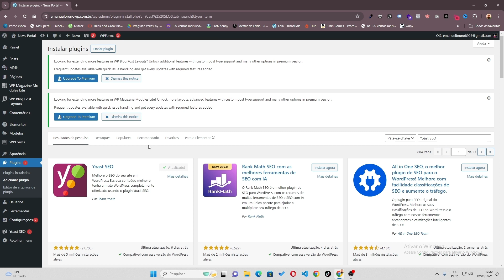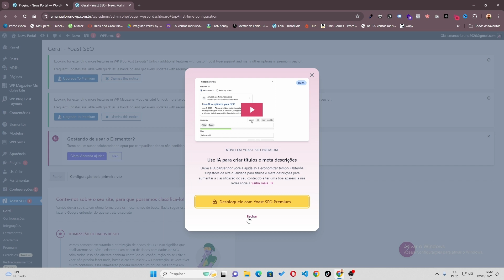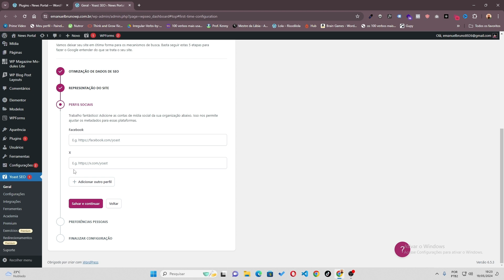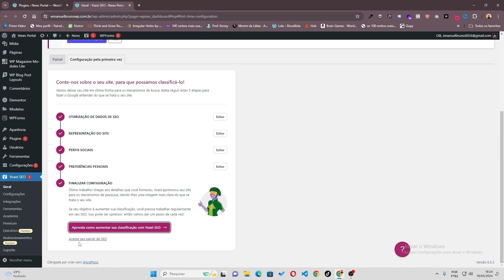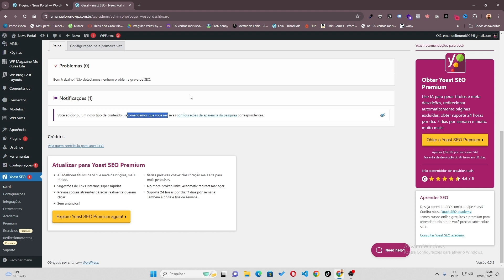Como instalar e Configuar Yoast SEO Melhor Plugin SEO no WordPress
Bem-vindo ao nosso guia detalhado sobre como instalar e configurar o Yoast SEO, considerado o melhor plugin de SEO para WordPress! Se você está buscando melhorar a visibilidade do seu site nos motores de busca e atrair mais tráfego orgânico, este vídeo é perfeito para você. Vamos cobrir desde a instalação inicial até as configurações avançadas, garantindo que você possa tirar o máximo proveito deste poderoso plugin de SEO.

Introdução ao Yoast SEO
O Yoast SEO é um plugin essencial para qualquer site WordPress que busca otimização de site para motores de busca. Com suas ferramentas intuitivas e avançadas, ele facilita a aplicação das melhores práticas de SEO, ajudando seu site a alcançar melhores classificações nos motores de busca como Google e Bing. SEO, ou otimização para motores de busca, é o processo de melhorar a visibilidade do seu site nas páginas de resultados dos motores de busca (SERPs), o que pode aumentar significativamente o tráfego orgânico e, consequentemente, as conversões.

Passo a Passo para Instalar o Yoast SEO
1. Acesso ao Painel do WordPress
Primeiro, faça login no painel de administração do seu site WordPress. Na barra lateral esquerda, navegue até a seção "Plugins" e clique em "Adicionar Novo".

2. Buscar e Instalar o Yoast SEO
Na barra de busca, digite "Yoast SEO". O plugin deve aparecer nos resultados. Clique em "Instalar Agora" e, após a instalação, clique em "Ativar". Agora, o Yoast SEO está instalado e ativado em seu site.

3. Assistente de Configuração Inicial
Após a ativação, você será guiado pelo assistente de configuração inicial do Yoast SEO. Este assistente ajudará a configurar as principais opções de SEO, como tipo de site, visibilidade nas buscas e preferências gerais.

Configuração do Yoast SEO
1. Aparência na Pesquisa
Nesta seção, você pode configurar como seu site aparecerá nos resultados de busca. Ajuste os títulos e meta descrições para diferentes tipos de conteúdo, como postagens, páginas e tipos de postagens personalizadas. Um título SEO bem estruturado e uma meta descrição atraente podem aumentar a taxa de cliques (CTR) nos resultados de busca.

Palavras-Chave Foco
As palavras-chave foco são termos importantes que você deseja que cada página ou postagem do seu site seja classificada. No editor de postagens, o Yoast SEO oferece uma seção para inserir a palavra-chave foco. A ferramenta analisará o conteúdo e fornecerá sugestões para otimização, como a densidade da palavra-chave, uso em títulos, e a presença em URLs.

Ferramentas de Análise de Conteúdo
1. Análise de Legibilidade
O Yoast SEO avalia a legibilidade do seu conteúdo, ajudando a garantir que ele seja fácil de ler e compreender. Isso inclui verificações de parágrafos curtos, uso de subtítulos, e variação na estrutura das sentenças. Um conteúdo fácil de ler pode melhorar a experiência do usuário e diminuir a taxa de rejeição.

2. Otimização de Imagens
As imagens não só tornam seu conteúdo mais atraente, mas também podem ser otimizadas para SEO. Use nomes de arquivo descritivos e inclua palavras-chave nos atributos alt das imagens.

3. Linkagem Interna e Externa
Incluir links internos (para outras páginas do seu site) e links externos (para sites confiáveis) pode melhorar a relevância e a autoridade do seu conteúdo. Certifique-se de que os links sejam contextualmente relevantes.

Monitoramento e Ajustes Contínuos
1. Uso das Ferramentas do Yoast SEO
Utilize as ferramentas de análise e monitoramento do Yoast SEO regularmente para revisar o desempenho do seu site. Ajuste as estratégias conforme necessário, com base nas mudanças nas tendências de busca e no feedback fornecido pelo plugin.

Compre aqui os melhores plugins do mercado e de forma totalmente segura eu uso e recomendo, Elementor Pró, CrocoBlock, Essential Addons, WP Rocket e muito mais por apenas R$ 39,90 cada plugin.

PlayList do canal:
Como Criar Site Profissional com CrocoBlock e JetEngine

Empreendedores e Pessoas que procuraram como fazer renda extra e Web Designers precisam criar um site e podem achar no meu canal diversos tipos de tutoriais de como criar sites no WordPress, Cursos como criar sites WordPress e PlayList focada totalmente nesse tipo de nicho.

Aqui você também encontra Videos de Como Criar sites com Elementor Free, Elementor Pró, JetEngine, CrocoBlock e sei que esses Empreendedores e Web Designers e Designers muitas vezes não podem investir em um profissional na area, pois ainda está no começo de suas jornadas como empreendedores e buscam alternativas de como Criar um Site.

Então Eu resolvi Criar este Canal para ajudar você a começar seu empreendimento e ter mais visibilidade na internet totalmente de forma gratuita.